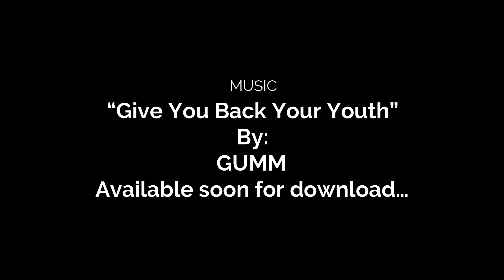Ep16 | AMAZING!!! Star Wars Collector's Corner | Brian Collingwood Part 2 | DON'T MISS THIS!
INCREDIBLE! Join the Idiots for PART 2 of this Collector's Corner with collector, Brian Collingwood! You will NOT believe what he has in store for viewers. We had NO IDEA! Wow!!! We also talk about Star Wars ships and acrylic goodies and...WHAT IS IN THOSE BRIEF CASES?!?! WHAT IS BEHIND THAT DOOR!!! You HAVE to tune in to this one!!!

Looking to buy collectibles?